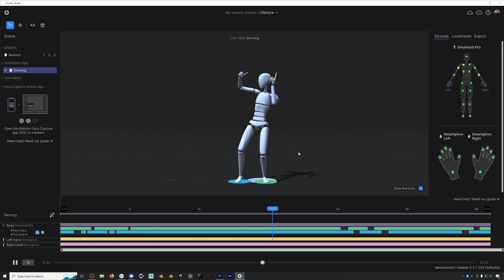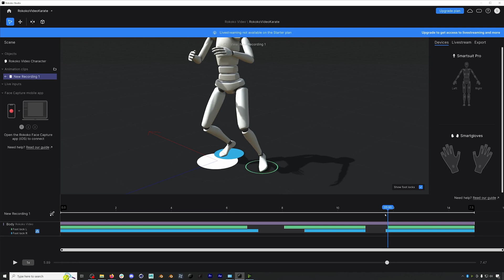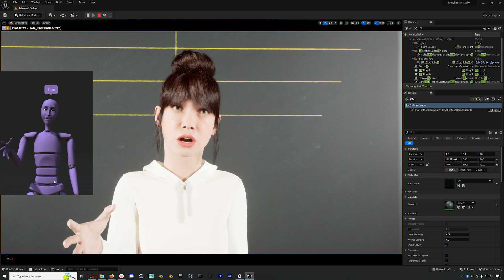Boost your Mocap Performance with Rokoko Studio - Now out of Beta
Rokoko Studio has exited beta and is ready to boost your motion capture performance. Join our Creative Director, Sam, as he guides you through everything you should know to bring your animations to new heights.

SEO: rokoko, rokoko motion capture, rokoko mocap,  motion capture animation, animation mocap, mocap, rokoko smartsuit pro, rokoko suit, rokoko mocap suit, motion capture, vfx animation, cg animation, mocap animation, rokoko studio, rokoko studio download, rokoko studio legacy, rokoko studio beta, is rokoko studio free, rokoko studio explained, rokoko smartsuit setup, how do i set up rokoko, rokoko unboxing, how do you pair rokoko smartgloves, what is rokoko mocap, how does the rokoko suit work, what is rokoko suit, how does the rokoko suit work, rokoko magnetic interference, rokoko cleanup